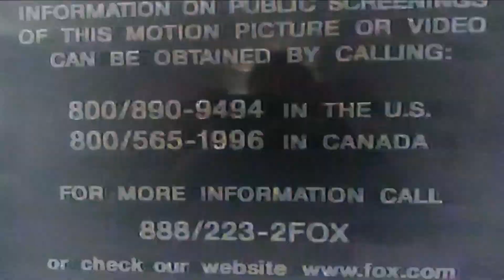Closing to Swimfan VHS 📼